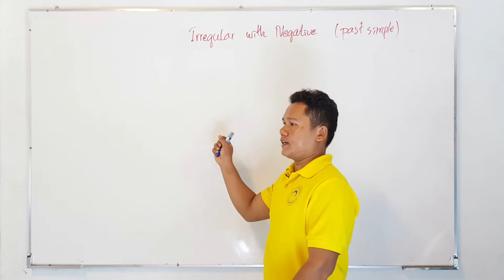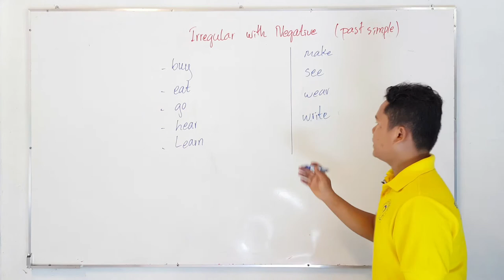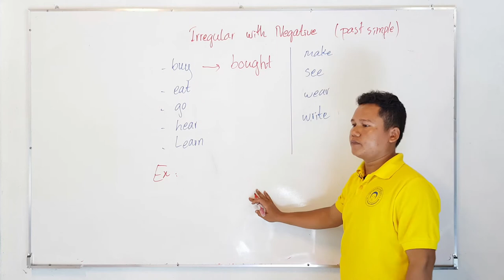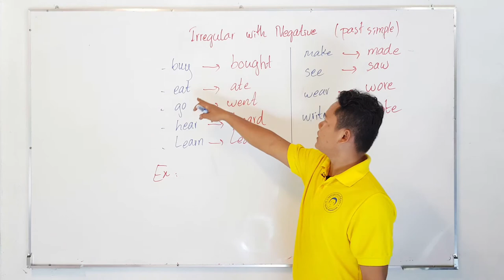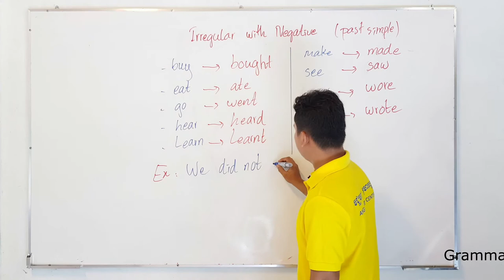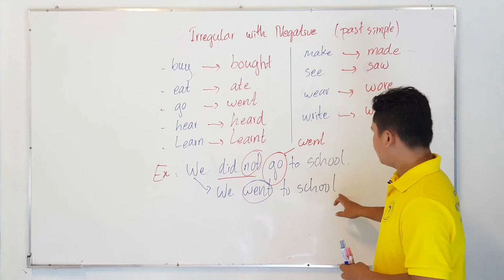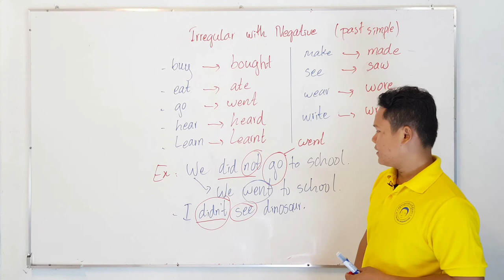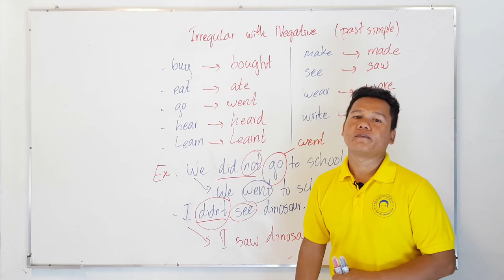AKC_FF_4A | Unit 3| Negative Form | Irregular Verbs | Past Simple | Meam BY | AFK eSchool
វិដេអូ​មេរៀន​នេះបង្រៀនអំពីទម្រង់បដិសេធន៍នៃកិរិយាសព្ទប្រែប្រួល​ ក្នុងកាលអតីតកាលធម្មតា។  រៀបចំនិងបង្រៀនដោយលោកបុីមាំ​។  ផ្តោតសំខាន់ទៅលេីសិស្សថ្នាក់​ AKC_FF_4A នៃសាលាមជ្ឈមណ្ឌលកុមារអង្គរ។
This video lesson taught about the Negative Form of Irregular Verbs in Past Simple tense. Designed and taught by Mr. Meam BY for the AKC students in class, AKC_FF_4A.